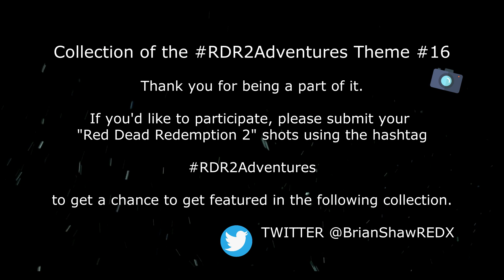Collection of the RDR2Adventures Theme #16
Game 🎮 Red Dead Redemption 2 ⭐️ @RockstarGames

Please support the VPs:
#16 | Collection of RDR2Adventures

If you like to participate, please use the # above.

Monthly | Four pictures a day max | Please use no links in your Tweet |
Use the hashtag to take part | Pictures only | We love to see your shots :)